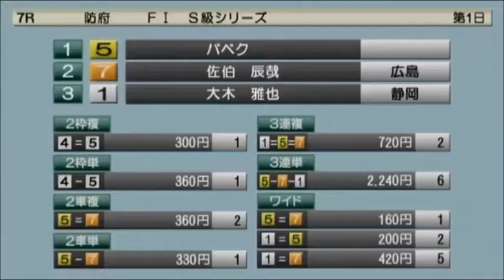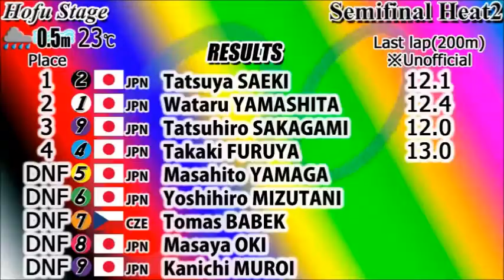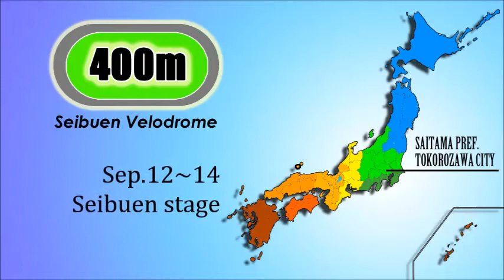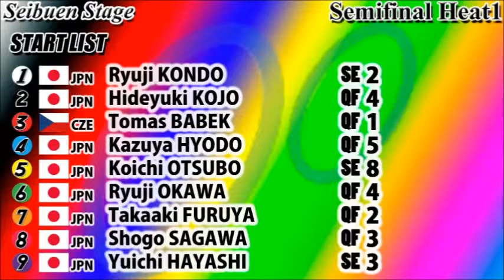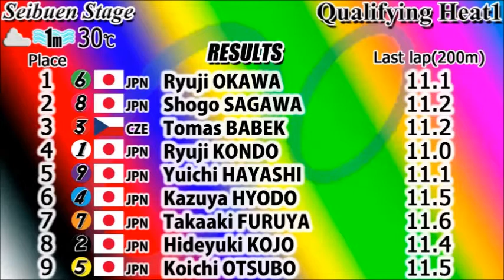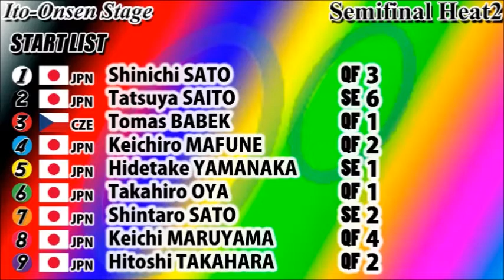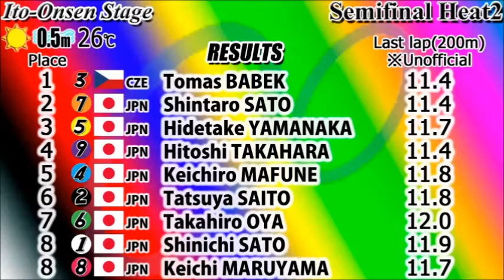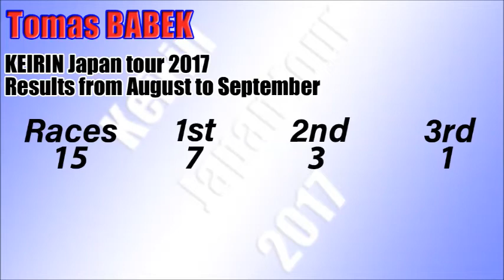【Tomas BABEK】KEIRIN Japan tour 2017 #2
トマシュ･バベク(チェコ)短期登録制度2017年８･９月のレース

0:07 Kurume stage
9:25 Aomori stage
18:26 Hofu stage
26:01 Seibuen stage
34:37 Ito-Onsen stage